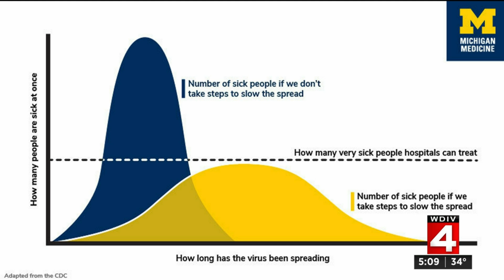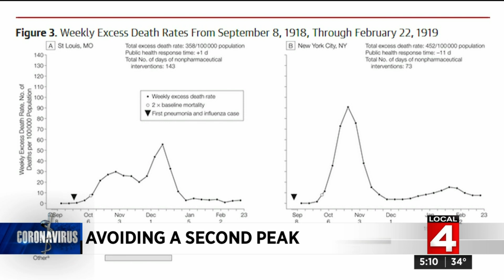How loosening restrictions too soon could lead to devastating second coronavirus (COVID-19) spike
“Flatten the curve” has become the rallying cry of the efforts to fight the coronavirus (COVID-19), but now the University of Michigan researcher who came up with the phrase is cautioning against loosening restrictions too soon.